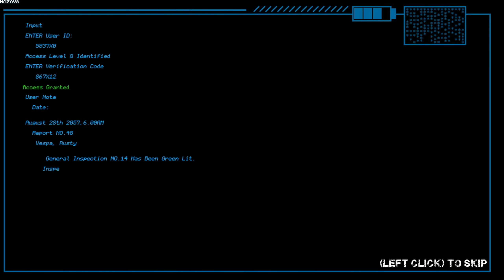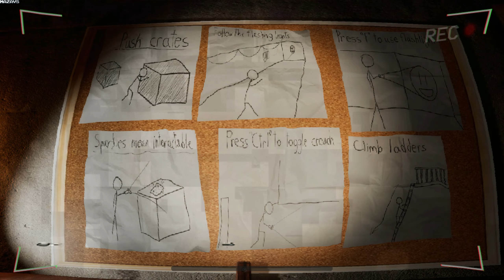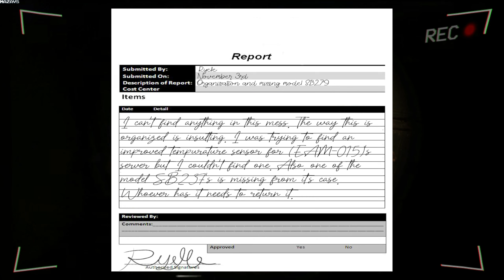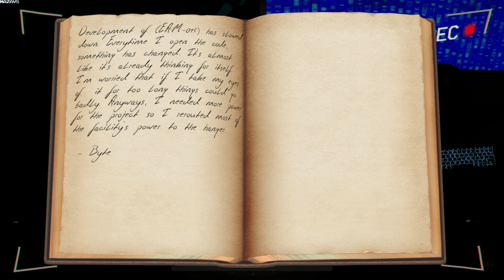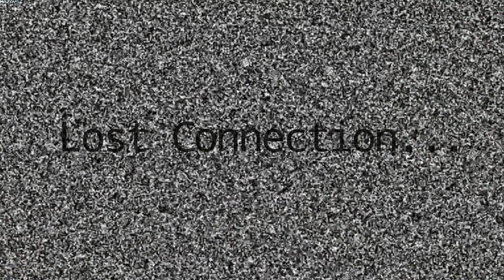Inspection | GamePlay PC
Inspection: is a Single Player Horror Game Designed and Produced by Shloppy Studios.

Step into the shoes of 135, a military inspector on his last legs. Follow Commander Garrison's orders and brave the ominous reaches of the DRT facility and attempt to uncover the secrets the corporation is desperately Trying to hide. Reconstruct the tales of the bunker's inhabitants and uncover the sequence of events that led to its dilapidated condition. Ensure that their lives and stories are not lost in vain, piecing together their narratives to shed light on the bunker's downfall.

Run, puzzle and crawl your way through the bunker. Make sure you do everything in your power to escape with its secrets and expose DRT and the evil they have been hiding for years. Beware, the robot residents of the facility do not take kindly to visitors. They will go to any lengths to tear apart, devour, and obliterate you, as well as anyone who dares to pursue or follow in your footsteps.